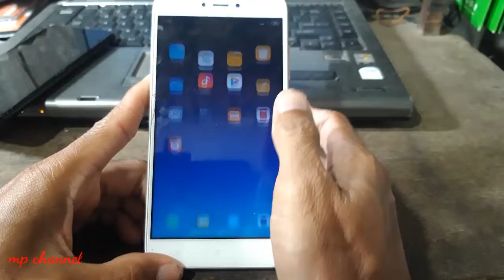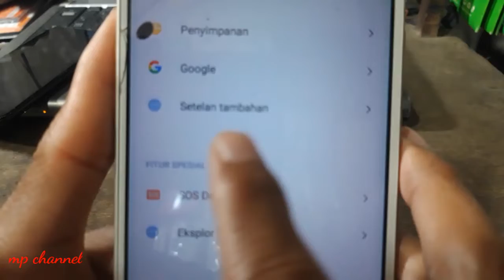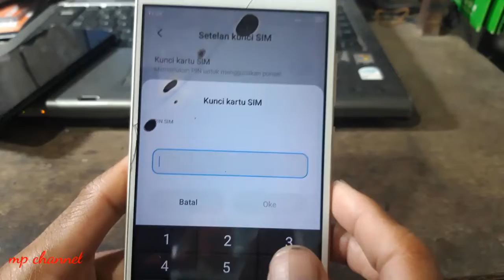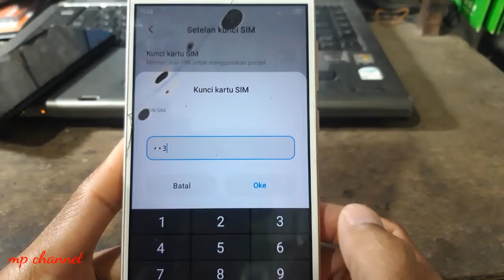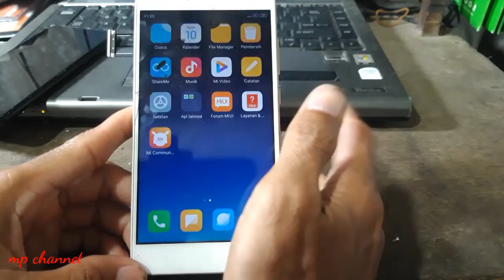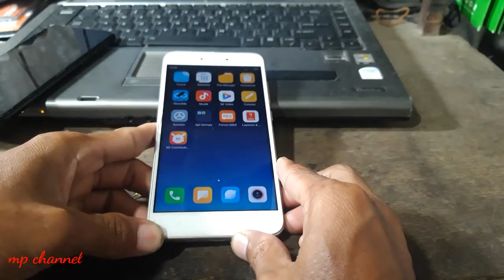CARA MEMBUAT SANDI DI SIM CARD MENGGUNAKAN HANDPHONE XIOMI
hai sahabat memang pemula channel kembali lagi dengan saya kali ini saya akan berbagi cara membuat sandi sim card, sim yang sudah disandi ini berguna untuk membypass frp akun google dihandphone samsung bisa juga untuk keamanan dan lain sebagainya, mungkin itu saja yg dapat saya sampaikan semoga bermanfaat.